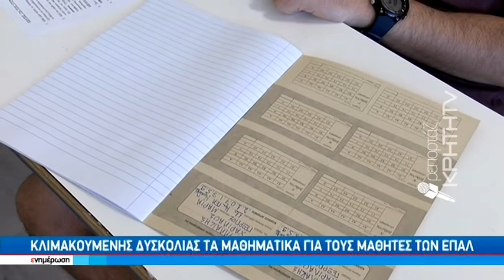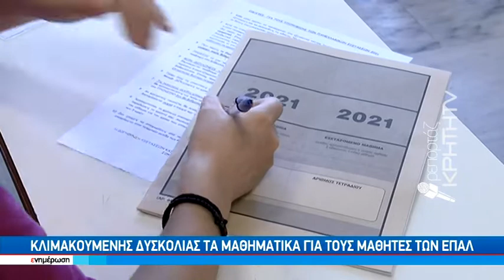Συνέχεια πανελλαδικών εξετάσεων με Μαθηματικά για τους μαθητές των ΕΠΑΛ